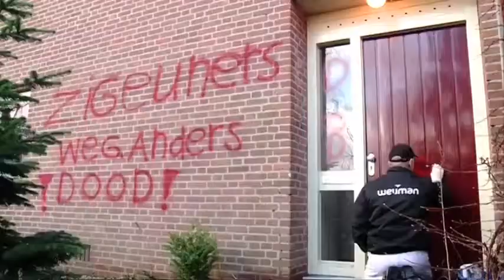Koekje van eigen deeg voor de familie Nicolich